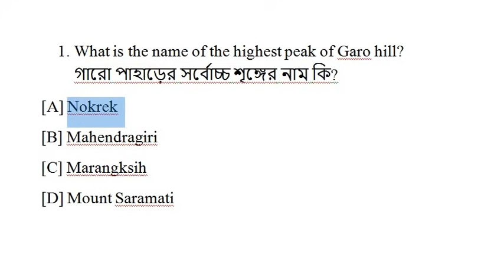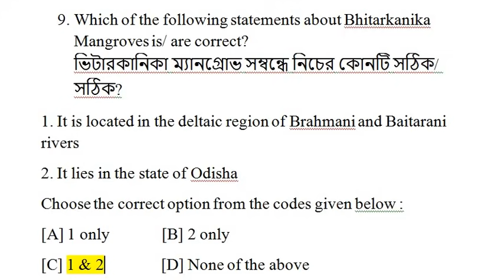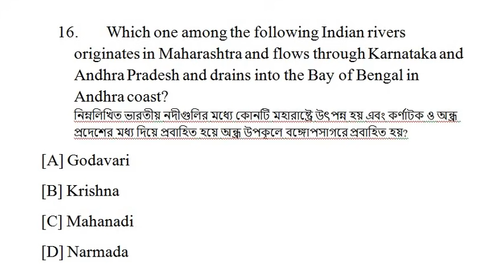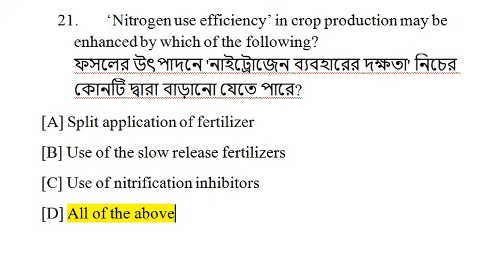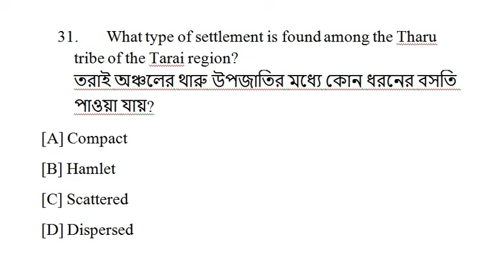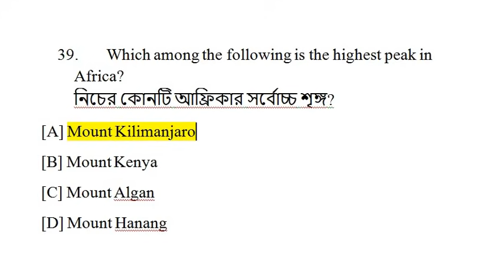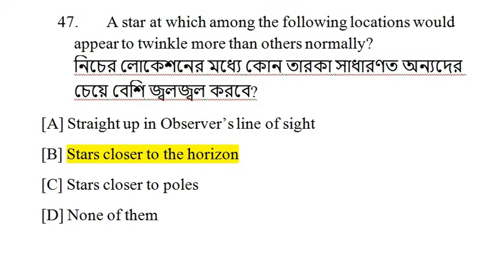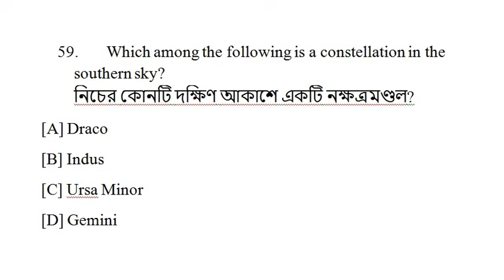Geography 50+ MCQ|| LDC || Agri-Assistant || Group -D | MTS || TET ||2021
Let's see how you are all join with us (Tutorial Video) 2021
How to join with us through Teachmint App (Tutorial Video) 2021 JRBT Exam 2021
Your Teacher Let's Crack Tripura Exam has invited you to join

Classroom: JRBT Exam 2021
Subject: All Subjects
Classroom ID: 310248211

Tripura jrbt
Upcoming Tripura exam
LDC important
JRBT exam